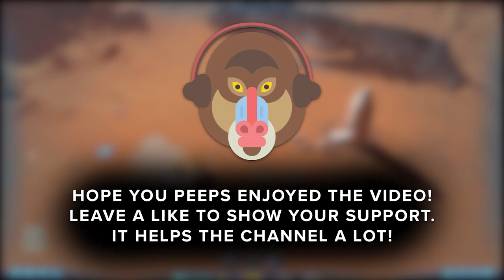JUST LIKE ELON MUSK | Surviving Mars Let's play P1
Welcome to Surviving Mars. In this Let's Play Surviving Mars Gameplay for PC, we will look at some Surviving Mars tips, chilled Surviving Mars Gameplay and Surviving Mars Mysteries

Today on Surviving Mars, we will look at a bad start, best start and getting our power up for future production and our first humans to arrive from Earth

- ♪ Outro ♪ -